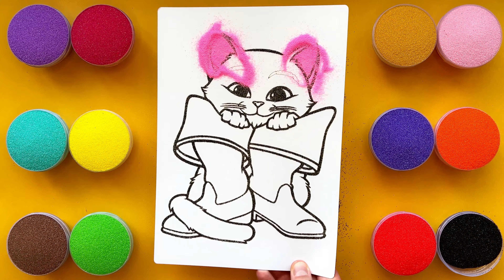Sand painting Puss in Boots for kids and toddlers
Hi friends! Today in this video I show you how to color Puss in Boots.